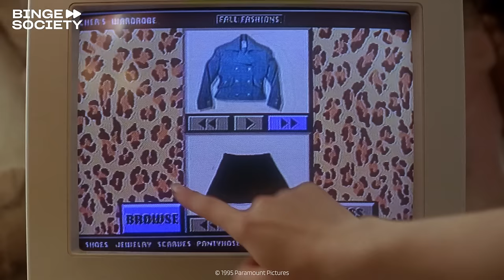Clueless 90's Movie Recap by Millenials - Binge Rewind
Let's take a trip down memory lane and recap the now-iconic 90s rom-com Clueless. You know, the one with Alicia Silverstone and Brittany Murphy 🍿

AVAILABLE FOR RENT OR BUY CLUELESS